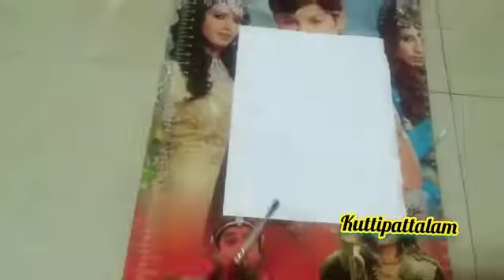Easy scenery painting 🎨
Video from Sree